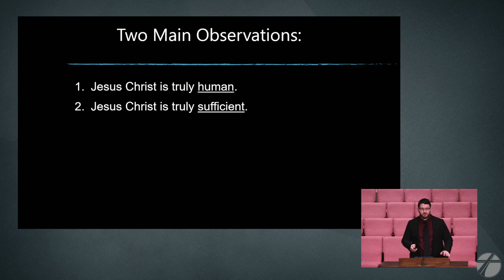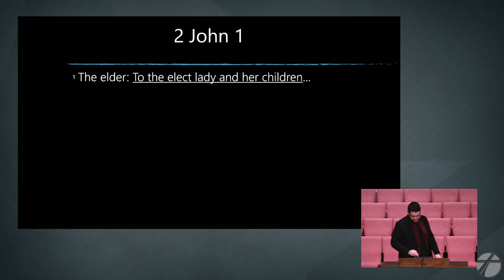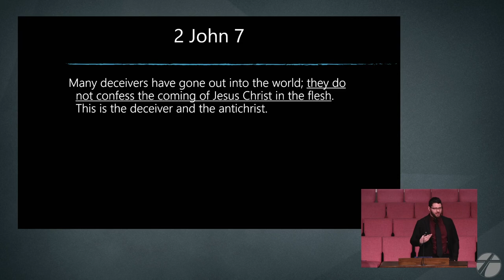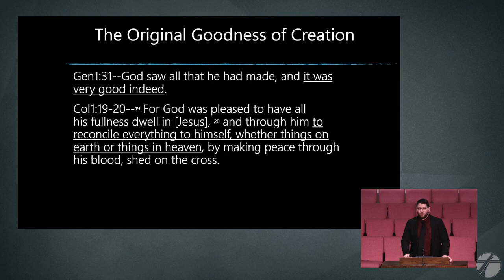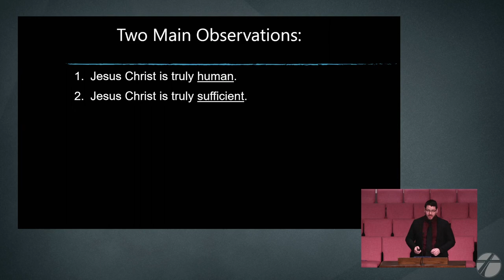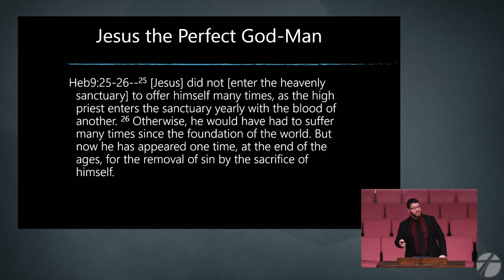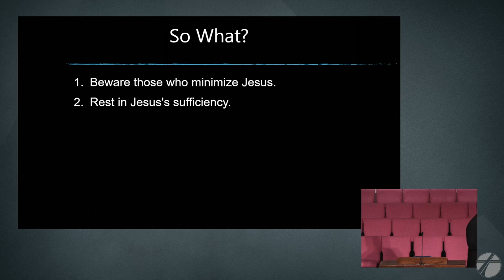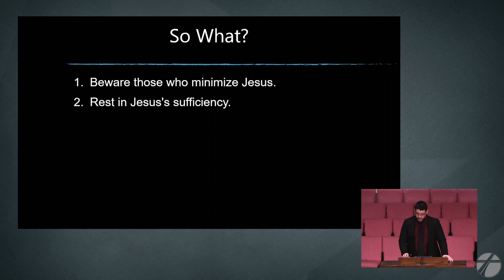Jesus Humanity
Title: Jesus' Humanity
Speaker: Rev. Garrett Skrbina
Bible: 2 John
Date: January 7, 2024